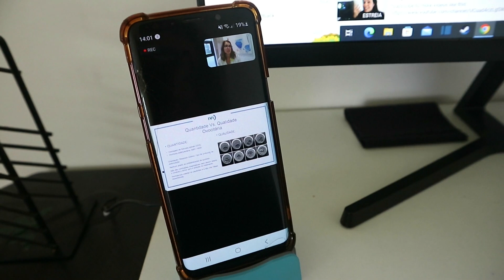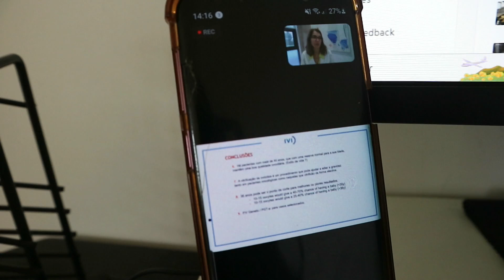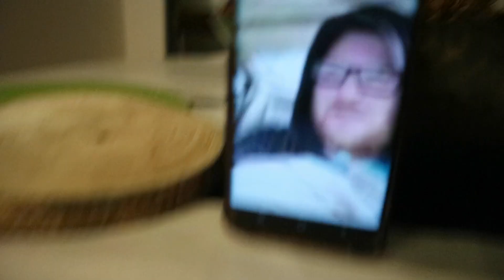Vlog|MEU PRIMEIRO PUZZLE+ TEMPORAL🇵🇹♥️🧩